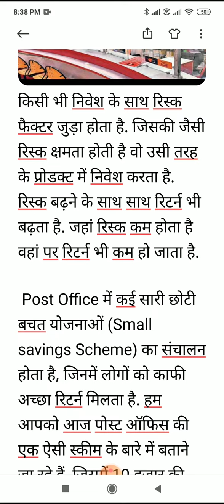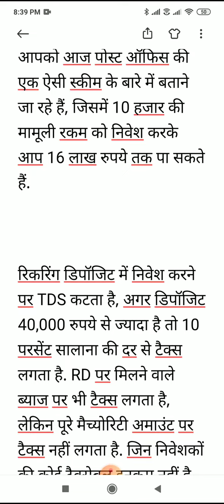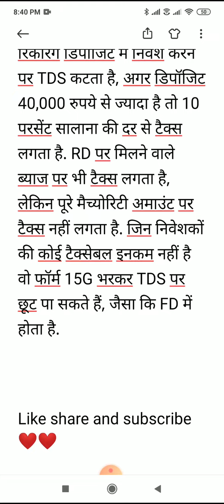10 हजार के निवेश पर मिलेंगे 16 लाख..पोस्ट ऑफिस की धांसू स्कीम।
हेलो दोस्तों अगर आप चाहते हैं कि जीवन में आपको एक ऐसी सेविंग स्कीम के बारे में जानकारी मिले जिसमें आपको बहुत ही अच्छा बढ़िया रिटर्न मिले तो आज हम आपको एक ऐसी स्कीम के बारे में बता रहे हैं जिसमें आपको ₹10000 का निवेश करने पर 1600000 रुपए मिलेंगे तो बहुत ही बढ़िया स्कीम है जिसे आप अपने बच्चों के लिए अपने लिए निवेश कर सकते हैं आने वाले भविष्य में यह पैसा बहुत बड़ी रकम साबित होगा जो आपके बहुत काम आएगा तो क्या है यह सरकारी योजना पोस्ट ऑफिस की स्कीम को जानने के लिए देखिए पूरी वीडियो।